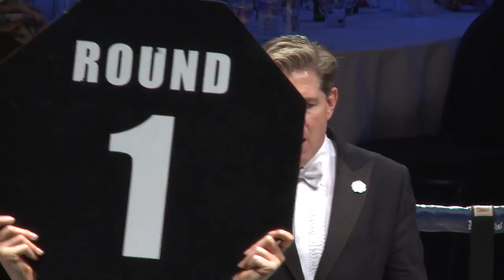SFSII: PURE - Jimmy Killick Vs Phil Whitlock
TAEKWONDO VERSUS KICKBOXING RD3

JIMMY KILLICK VERSUS PHIL WHITLOCK

On 18th September 2016 the nation’s top ranked K1/Kickboxers descended onto the famous and prestigious Albans Arena with the sole intention of showing everyone who they are and what they do on one of the biggest platforms provided here in the UK.

The shows promoters have worked tirelessly since the previous show back in May 2015 putting this gem of PURE action together with the sole intention of giving fight fans a night of kickboxing action that they will never forget and they did exactly that!

--- Commentator Malcolm Martin
--- MC the Great Brett Hollywood

On Facebook Search | Super Fight Series